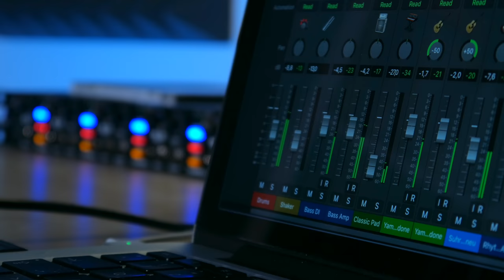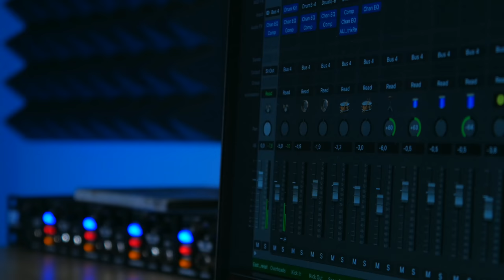Marius Wagner - A New Beginning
Free TABS and Backing Track (Check spam folder!)

Written and produced by Marius Wagner

(Make sure to enable all push notifications if you do! 🔔🔔🔔)

This is my very first official single “A New Beginning”. I wrote this song in September 2018 when I decided to dedicate my life to music.
I thought it would be great to give away the TABS and the track without the guitar solo part, so you can jam along and hopefully get inspired. Just click on the link above and check your spam folder after you've signed up.

Guitars: Marius Wagner
Bass: Katharina Wolf
Drums: SD3 - written by Marius Wagner

Produced by Marius Wagner
Video Production: Marius Wagner
Camera: Manuel Michels & Marius Wagner

Special thanks to: Katharina Wolf, Sabrina Probst, Lea Dahm, Manuel Michels, Alexander Krost, Arnd Finke,  Benjamin Marschner, Julius Gaß for your awesome work and PATIENCE with me...! :)

Gear:
Ibanez RG320 PG P1 Warning, Yamaha LS 6, Kemper Profiling Amp, Rode NT1, Focusrite Scarlett 6i6, KRK Rockit 5, Radial PRO DI (Passive) Logic Pro X, Final Cut Pro X, AKAI MPK mini, Panasonic Lumix G7 with G VARIO 14-42 (Kit Lens), Neewer 660 Bi-Color LED, ESDDI PLV-280, ADJ Mega TriPar Profile Plus